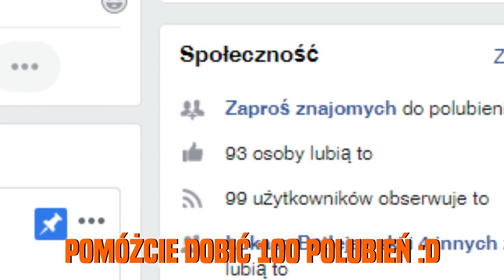Rocket League PL - Edek vs Widzowie #15 | Nicek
W serii tej pojedynkuję się z Wami - Widzami :D
Chcesz wystąpić w odcinku?

Napisz w komentarzu swoją platformę oraz PSN (jeżeli gracie na PS4) lub Rocket ID (jeśli gracie na innej platformie)